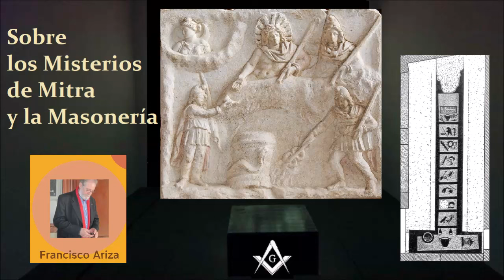SOBRE LOS MISTERIOS DE MITRA Y LA MASONERÍA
Hace cinco años fuimos invitados a dar una charla previa de presentación de unas jornadas sobre Los Misterios de Mitra y la Masonería organizadas por la Logia venezolana “La Escalera de Jacob”. Queremos hacer partícipes de dicha presentación, inédita hasta ahora, a todos los amigos de nuestro canal de vídeos. Disculpen que el sonido está muy bajo, pero no hemos tenido medio de subirlo, les recomendamos usar auriculares.

0:00  Saludos y Agradecimientos
1:31 Mitra Programa Agartha
3:45 Escalera de Jacob
12:05 Mitra y Apolo
13:13 El Gran Arquitecto del Universo
15:00 El mito de la tauroctonía
16:30 Mitra como luz arquetípica
17:45 Grados Iniciáticos
26:00 Mitra y Metatrón
27:40 Maestro Hiram

PDF con el texto del cuaderno "Los Misterios de Mitra" Francisco Ariza Rodríguez